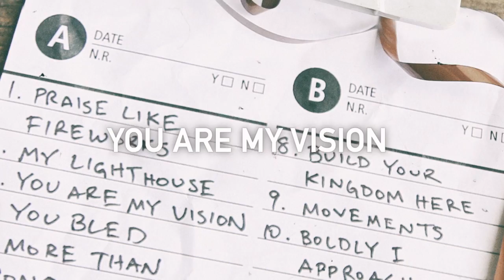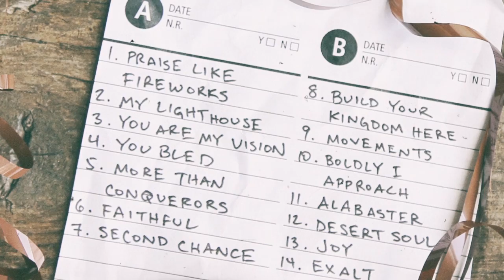Build Your Kingdom Here (A Rend Collective Mixtape)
Integrity Music are pleased to announce the latest release from the wonderful Rend Collective. Friday 19th May is the launch date for Build Your Kingdom Here (A Rend Collective Mixtape). It’s been a long time since fourteen tracks has told such a grand and honest story.

From all the way back in 2010 with their debut release Organic Family Hymnal, to their 2014 hit The Art of Celebration, Rend’s journey has been every bit as interesting and engaging as the great Tony Campolo observed when barely anyone outside their native Bangor, Northern Ireland had heard of them:

“Movements are stimulated and motivated by music, and here’s some music that will motivate Christians to participate in God’s revolution in the world. If you are committed to seeing something of the Kingdom of God made real in our world, this music will go a long way to encourage you.”

The fourteen tracks show just how boldly they have called people to join in the revolution. From Movements to Praise Like Fireworks, Second Chance to My Lighthouse, Rend have made a habit of creating not just a soundtrack for a Christian community, but investing and nurturing that community itself.